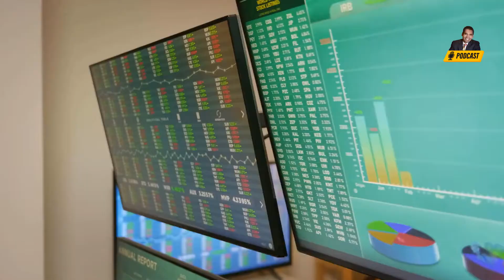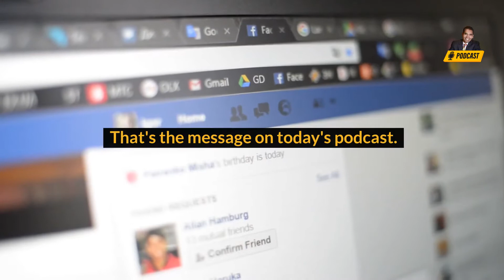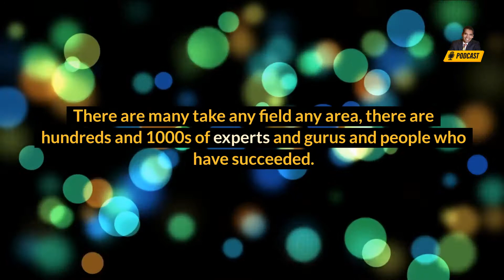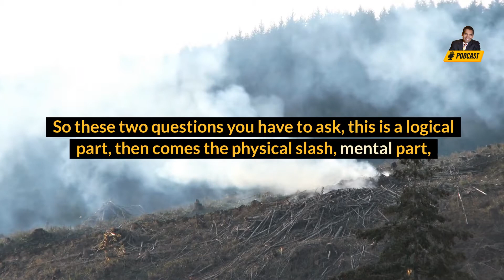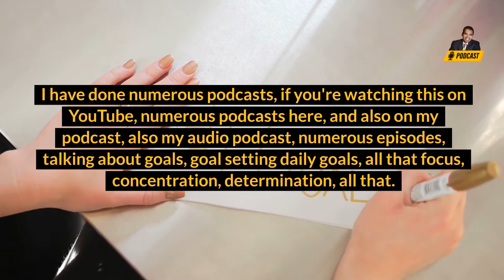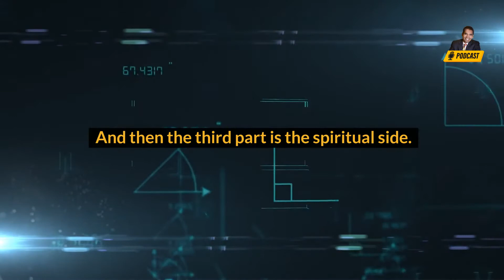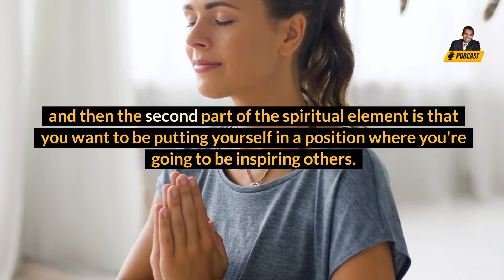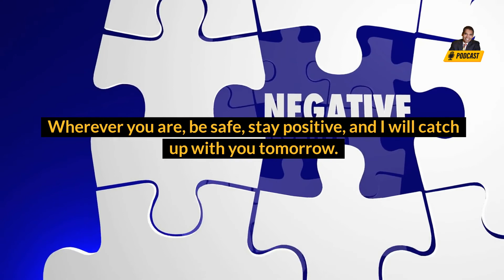3-Steps To Reboot & Revitalize Yourself In 2022 | Passion & Purpose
We all know that change is necessary to grow and improve, but making that change can be difficult. In this video, I'll share with you three steps to reboot and revitalize yourself in 2022. These steps will help you find the enthusiasm and work ethic you need to achieve your goals!

Publish date: Friday June 24, 2022